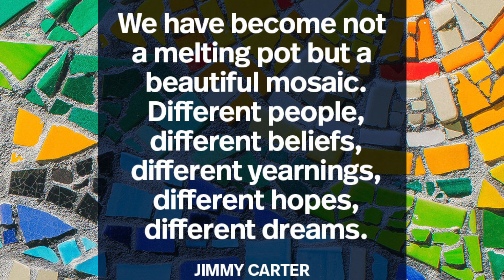February 17, 2022